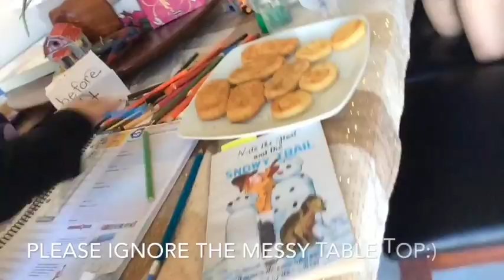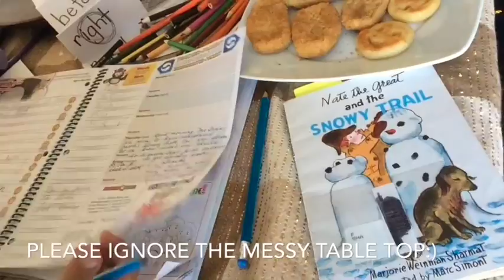Blind bag Matthew opens a Paw Patrol Blind Bag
This video is about Blind bag Matthew opens a Paw Patrol Blind Bag